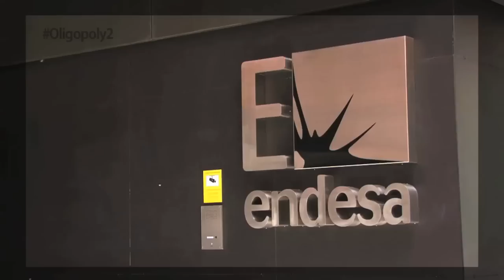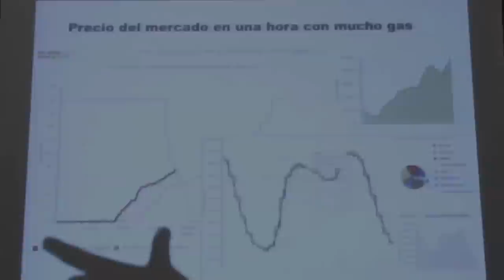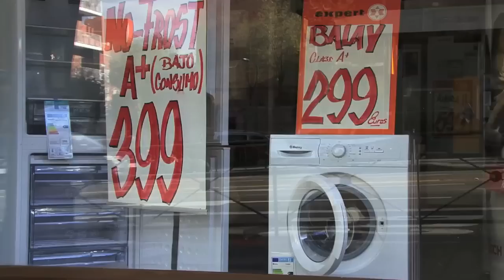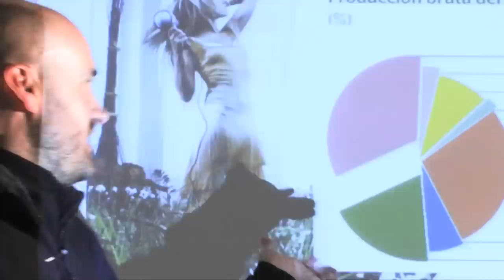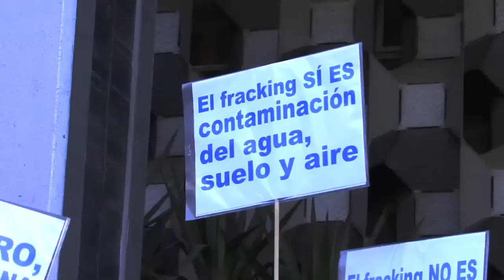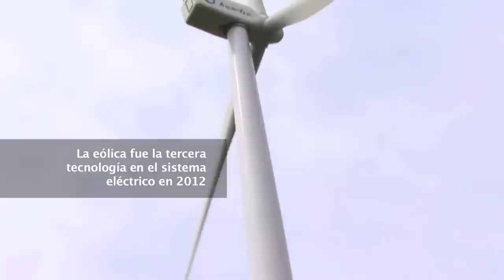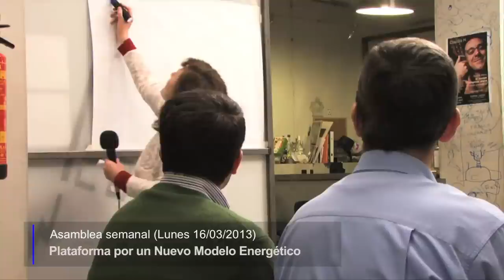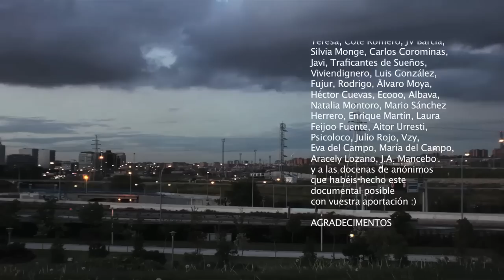Oligopoly2. El imperio eléctrico contra todxs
Noviembre de 2012. "Oligopoly: el juego de la energía" el programa "Salvados" de la Sexta, por primera vez en la historia de la televisión en España tira del hilo de una madeja muy enredada. ¿Por qué el recibo de la luz es uno de los más caros de Europa? ¿Qué es eso del déficit de tarifa? ¿Quién establece los precios de la electricidad en este país?

"En ese programa llegamos a conclusiones que no nos podíamos ni imaginar, de lo que se está haciendo en ese sector y de su opacidad", nos comenta Alba del Campo, directora de "Oligopoly 2", un documental que toma el testigo del programa de Évole para seguir dando respuestas.

"Oligopoly 2, el imperio eléctrico contra todxs" ha sido grabado gracias a la iniaciativa de Plataforma por un Nuevo Modelo Energético, financiado mediante crowdfunding y se estreno el jueves 16 de mayo en 40 ciudades de toda España.

Según Alba del Campo, era necesaria una segunda parte "porque 'Oligopoly' abrió la caja de Pandora. Se abría una puerta pero vimos que había muchísmo más que la gente necesita saber, porque es un sector muy complejo, y ni siquiera muchos expertos tienen claro cuáles son las reglas. Además, las grandes compañías eléctricas hacen una enorme presión sobre los medios de comunicación. En plena época de crisis invierten grandes cantidades de dinero en publicidad en esos medios y no se pueden oír otras voces".

El documental profundiza en temas como las continuas subidas de la factura de la luz, el déficit de tarifa, las puertas giratorias entre la clase política y las compañías eléctricas y la dependencia de combustibles fósiles del exterior.

La Plataforma por un Nuevo Modelo Energético entiende que una ciudadanía informada es más difícil de manipular y puede orientar sus acciones y su consumo de forma responsable. Con este documental intentan que cualquier ciudadano entienda las claves del sector eléctrico y decida si el actual modelo es sostenible y justo o más bien todo lo contrario. Pretenden analizar y mostrar alternativas "a partir de una idea tremendamente sencilla: es imprescindible luchar contra el cambio climático a partir de un nuevo modelo energético que genere empleo y un control ciudadano de la energía".